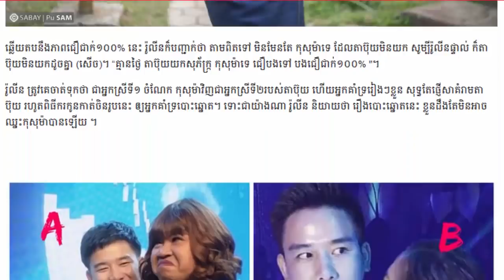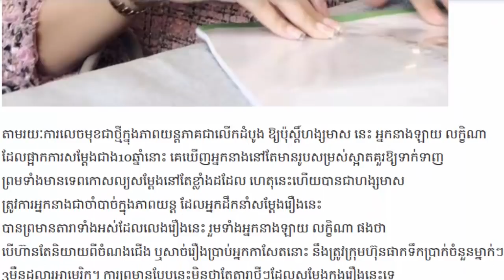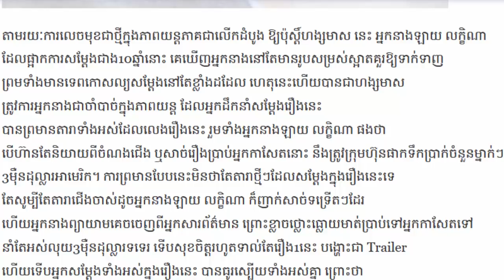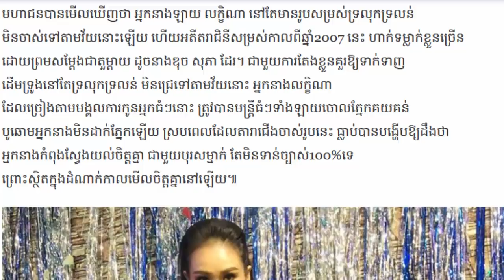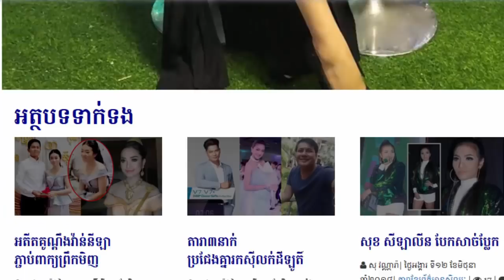រ៉ូលីនថា តាប៊ុយ គ្មានថ្ងៃយក កុសុម៉ា តែបើតាប៊ុយរៀបការជាមួយកុសុម៉ាខ្លួននឹង...